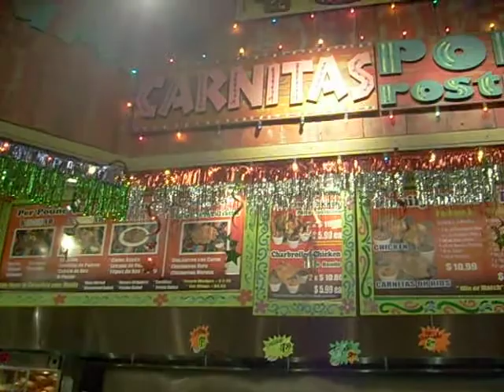En el Supermercado en Phoenix Arizona